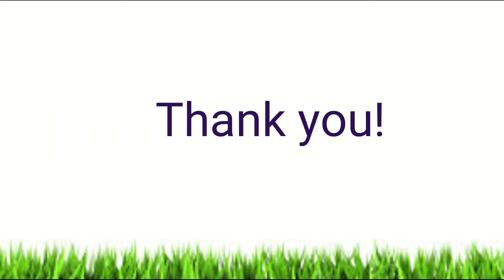NEW GREEN WARRIORS